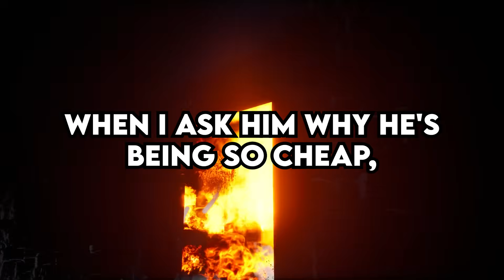SKETCHY Sibling DEMANDS My Car, and refuses to TAKE NO for an ANSWER - Reddit Podcast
🌠 easymode music is on Spotify, Apple Music, etc.

0:00 Entitled Sibling, who has a bad track record with their vehicles, demands my extra car for their own use, and call me an absolute jerk when I tell them no. (u/throwawaythekeyyy)
7:27 My boyfriend is being really cheap all the time, and its gotten to the point now where I can’t even spend any money without him questioning it, or getting angry. And I honestly now don’t know what to do. (u/1998JanBaby)
11:06 My wife has secretly racked up over $16,000 dollars in credit card debt, and right now I feel utterly betrayed, and I seriously don’t know what to do. (u/Swimming-Experience4)
14:13 Am I the Jerk for canceling dinner plans with my family, after they practically tried to replace me? (u/Electronic-Mud-2225)
18:15 Am I the Jerk for not wanting to visit my family, simply because I would not be able to afford it? (u/No-Tip-9179)